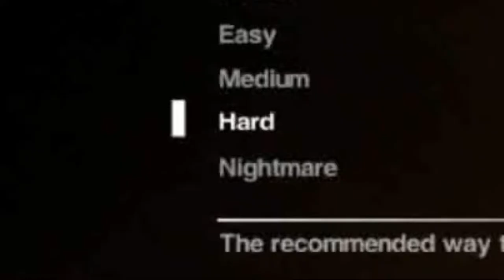Aliens are not Real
This is the series alien isolation, grab your snacks and some water